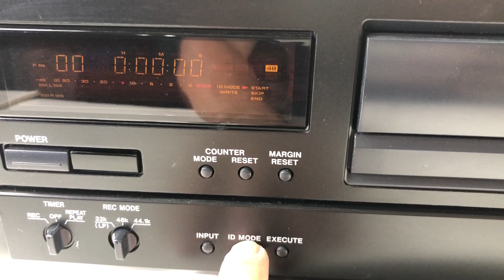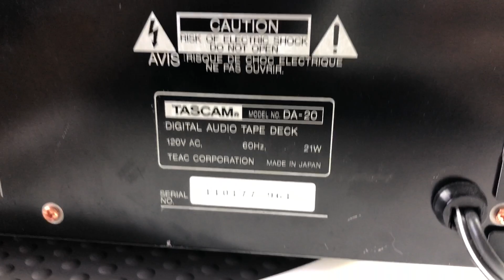Product Testing Tascam DA-20